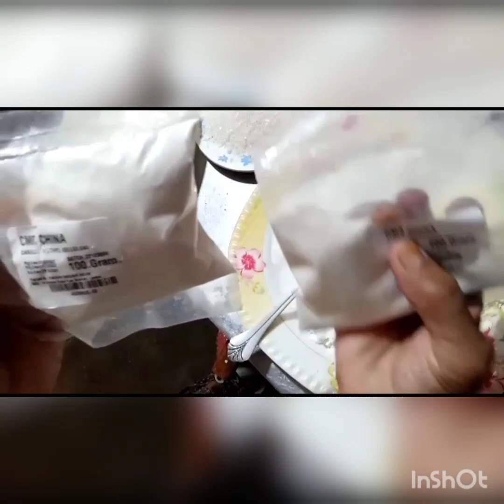yummy 😋🤤 Ice _ cream full recipe